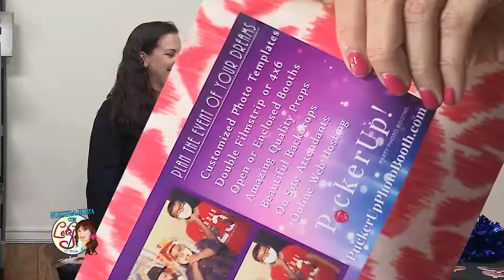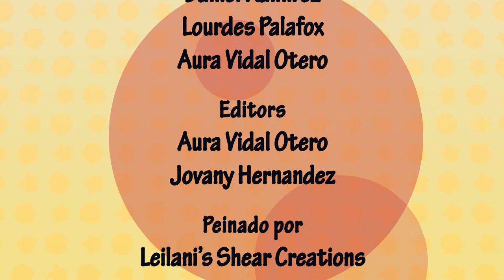Nuestra Hora Con Lety - July show #2 2017